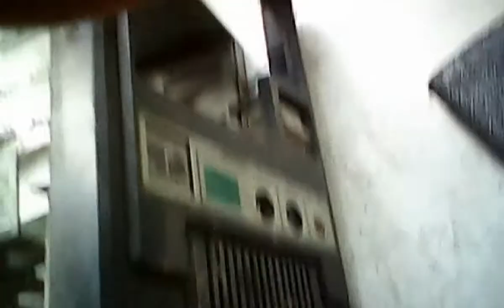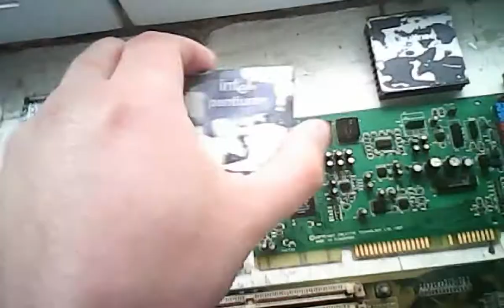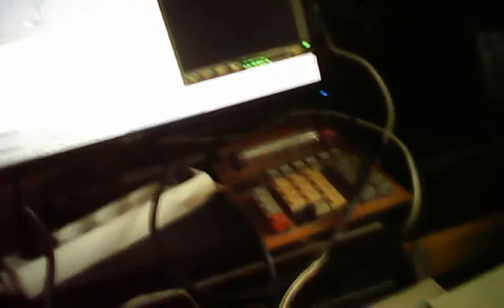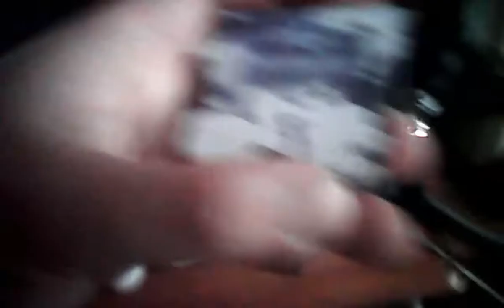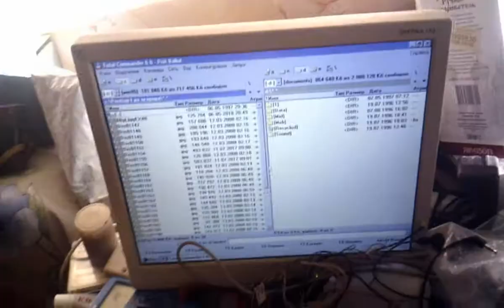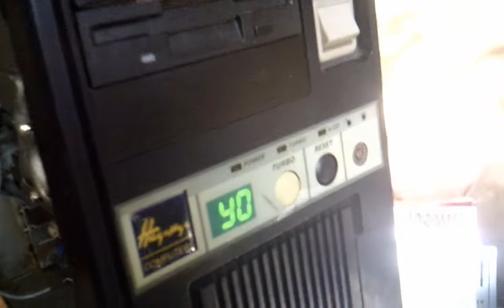Компьютерная археология: Ржавый Pentium (Potato quality)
Видео 2017-го года довольно-таки стрёмного качества, reupload из моего старого профиля ВКонтакте. Прекрасная иллюстрация того, что старая электроника способна выживать в довольно-таки негостеприимных условиях.